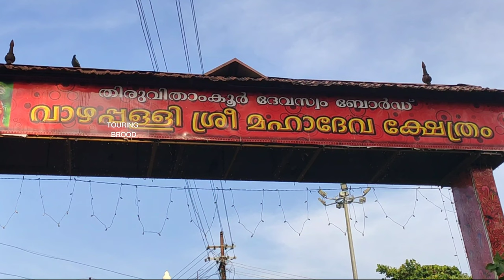Vazhappally Sree Mahadeva Temple Changanacherry